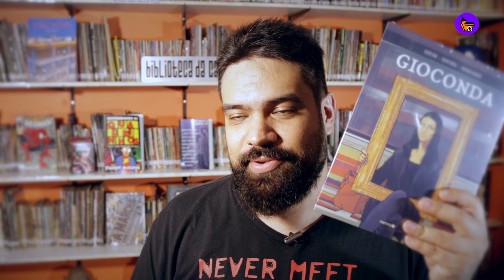SORTEIO HQ E MUITO MAIS | CDQNEWS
CDQ NEWS

Apresentador e roteiro: Lucas Criscoullo

FONTES E MATERIA: NERDBUNKER, OMELETE E OVICIO.